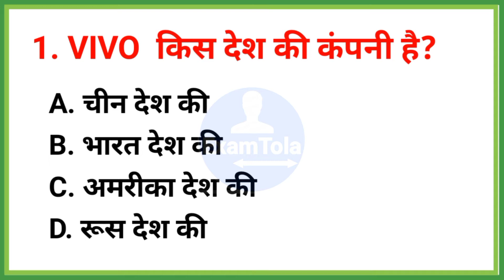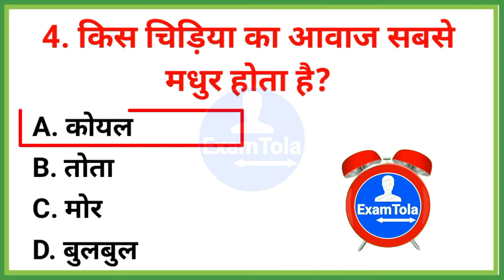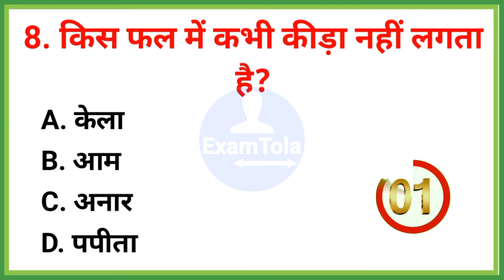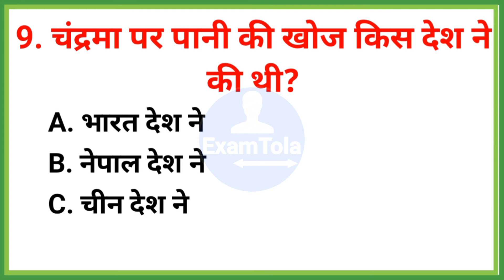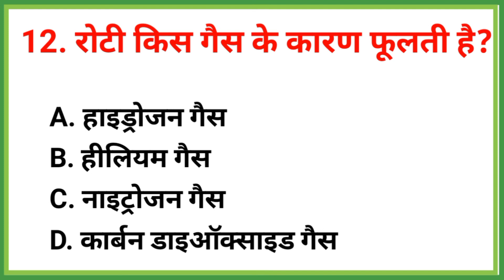#18 Gk|| GK Question || GK In Hindi || GK Question and Answer || GK Quiz || Examtola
gk || GK Question || GK In Hindi || GK Question and Answer || GK Quiz || Examtola

Your Queries 👇👇
1. GK
2. General Knowledge
3. Important GK Questions and answer for
4. Competitive Exams
5. Quiz Test
6. examtola GK
7. Important gk
8. Quiz test
9. competitive quiz
10. competitive general knowledge
11. GK in Hindi
12. general knowledge quiz
13. quiz questions
14. general knowledge questions
15. gk quiz
16. general knowledge questions with answers
17. gk question in hindi
18. GK Question Answer
19. India GK
20. hindi gk
21. samanya gyan
22. gk questions
23. india gk in hindi
24. 2021 gk questions and answers
25. lucent gk
26. lucent gk
27. lucent gk in hindi video
28. lucent GK in hindi
29. lucent geography in hindi
30. lucent geography
31. geography gk question
32. geography gk in hindi
33. lucent 1000 question
34. lucent 1000 prashn
35. lucent gk ka nichod
36. lucent gk important question
37. lucent gk important question in hindi
38. lucent gk important topics
39. lucent ka nichod science
40. lucent for ssc cgl
41. lucent for ssc
42. lucent for railway
43. geography gk
44. lucent mcq
45. lucent mcq in hindi
46. lucent book gk
47. gk
48. gk questions and answers
49. gk question
50. general knowledge
51. future tak gk
52. gk questions
53. g k
54. general knowledge question
55. g k questions and answers
56. gk ke question
57. question
58. general knowledge questions and answers
59. samanya gyan
60. g.k questions in hindi
61. gk question answer
62.
63. gk ke sawal
64. knowledge
65. question answer
66. general knowledge questions
67. gk knowledge
68. जनरल नॉलेज
69. जीके
70. gk quiz
71. g.k
72. gk ka question
73. ips question and answer
74. gk
75. gk question
76. gk afroz
77. gk questions
78. gktoday
79.gk tricks
80. gk study adda
81. gk video
82. gk live
83. gk by kumar Gaurav sir
84. gk by khan sir
85. gk today current affairs
86. question
87. सामान्य ज्ञान
88. general knowledge ke question
89. gk knowledge
90. gk dijiye
91. general class
92. general knowledge ki video in hindi
93. general knowledge gk
94. general knowledge questions and answers
95. General knowledge video
96. General knowledge 2021
97. general knowledge for kids
98. general knowledge quiz
99. general knowledge ke question
100.
101. GK
102. gk question
103. gk questions and answers
104. general knowledge
105. g k
106. g k questions and answers
107. general knowledge questions and answers
108. gk question answer
109. g.k
110. question answer
111. question
112. जीके
113. gk
114. g.k questions in hindi
115. general knowledge questions
116. knowledge
117. general knowledge question
118. g. k
119. quiz
120. g k question
121. Future Tak GK
122. futuretakgk
123. FUTURETAKGK
124. gk gs
125. gk ke sawal
126. gk ka question
127. जीके क्वेश्चन
128. gk 2019
129. gk 2020
130. gk 2021
131. gk 2022
132. फ्यूचर तक जीके
133. g.k. question with answer
134. answer
135. lucent gk
136. GK 2020
137. GK 2021
138. GK 2022
139. g,k
140. जीके के सवाल
141. gk general knowledge
142. जनरल नॉलेज
143. gk knowledge
144. gk questions and answers 2021
145. gk questions and answers 2022
146. gk questions and answers in hindi
147. GK Police
148. GK IAS
149. GK IPS
150. g. k. question in hindi
151. janral nolej in hindi
152. Future Tak GK 2020
153. Future Tak GK 2021
154. Future Tak GK 2022
155. tense
156. current affairs
157. g.k questions
158. gk today current affairs
159. जी के
160. GK
161. GK examtola
162. Gk
163. gK
164. G K
165. Gk quiz
166. examtola gk
167.
168.
169.
170.
171. GK ki Video
172. Good sawal
173. सवाल आपके जवाब हमारे
174. GK ka सवाल
175. जीके.
176. GK.
177. Future
178. ExamTola  GK Lucent
179. GK Hindi Question
180. सवाल
181. question and answers
182. new gk question
183. new gk questions
184. hindi question
185. gk question gk question
186. answer
187. gk dijiye
188. general knowledge question answer
189. जीके जीके
190. g k 2021
191. g k 2022
192. gk gk gk
193. GK GK GK
194. जीके का क्वेश्चन
195. samanya gyan
196. GK number 1
197. GK Question
198. gk question
199. gK question
200. Gk GK gK जीके gk